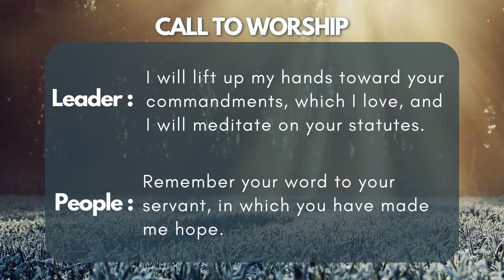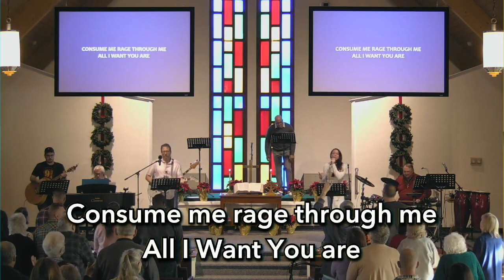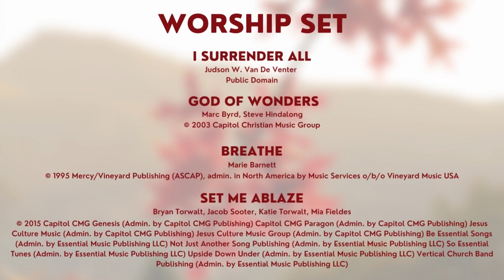Walking in the Newness of Christ: The Mind of Christ 010823